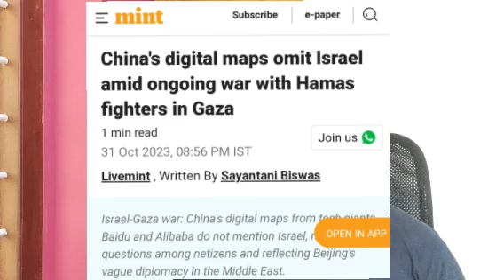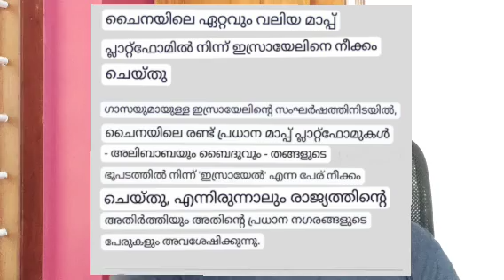ചൈനയുടെ ഭൂപടത്തിൽ നിന്ന് ഇസ്രായേലിനെ നീക്കം ചെയ്തു. ഞെട്ടലോടെ നെതന്യാഹു..